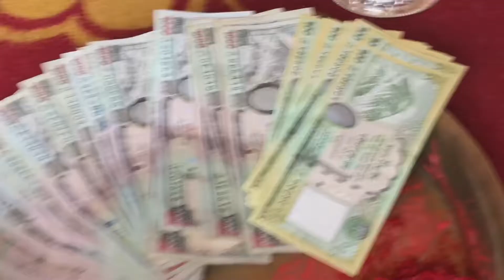Dashain vlog 2078.🌼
Dashain is celebrated with great rejoice, and goddess Durga is worshiped throughout Nepal as the divine mother goddess. In preparation for Dashain every home is cleansed and beautifully decorated, painted as an invitation to the mother goddess, so that she may visit and bless the house with good fortune.